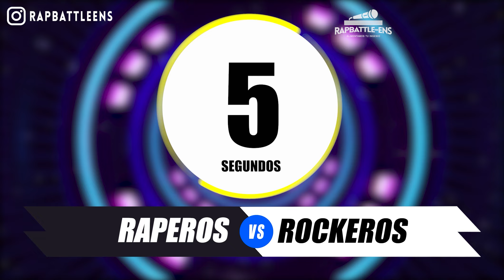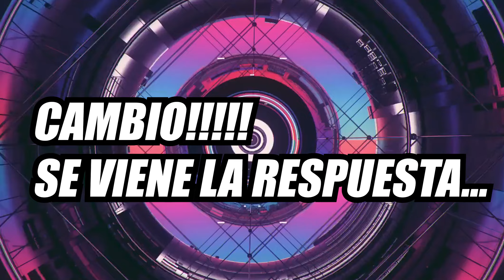🎤 Formato FMS 1VS1 🔥 Base de Rap Para Improvisar Con Palabras | ENTRENAMIENTO FMS #1306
Los BEATS utilizados en este FORMATO los puedes encontrar en nuestros canales de Youtube:

@CowboyBeatz Drill Beats
@LethalBeats-ev5np Trap y Boombap Beats
@RapBattleBeat Bases de Rap y Trap

Que tal hermanos, espero les guste el Entrenamiento de hoy en Formato FMS 1 vs 1, de los mejores Ejercicios de Freestyle para mejorar tus habilidades en las batallas de RAP.

Si te gusto el video no olvides regalarnos tu like y dejar un comentario.

Personal: @giomillan_rbens
Nuestro Insta: @rapbattleens
Nuestro Facebook: RAPBATTLE-ENS

▶ BEATS DE ESTE FORMATO POR NOSOTROS RAPBATTLE-ENS

entrenta tu freestyle practica bases palabras doble tempo rap trainer